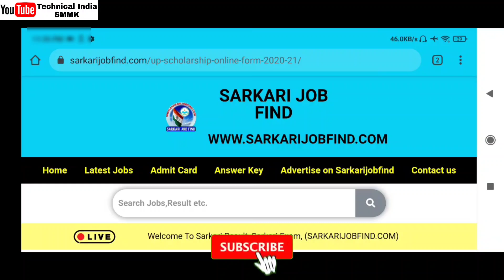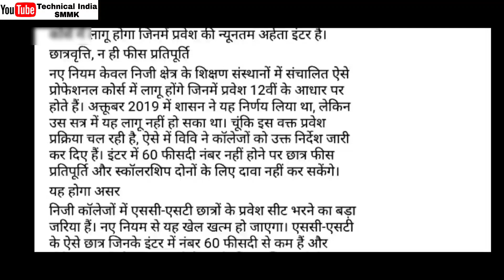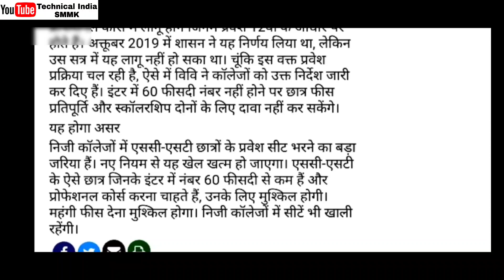UP Scholarship 2021| अगर Percentage कम है तो नहीं मिलेगी Scholarship😭| UP Scholarship Last Date 2020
Topics Covered

committee
national scholarship
2020
scholarship news
how to check scholarship status
2020-21
scholarship up
upscholarship
obc scholarship 2020-21
technicalindiasmmk
smm